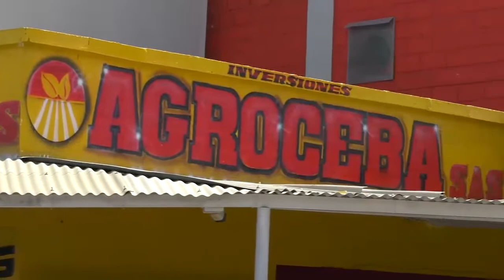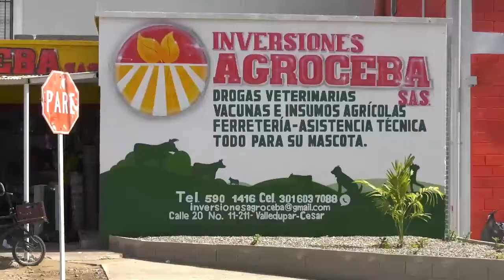GOBERNADOR MONSALVO SE COMPROMETE CON ARROCEROS DEL CESAR PARA IMPULSAR PROYECTOS